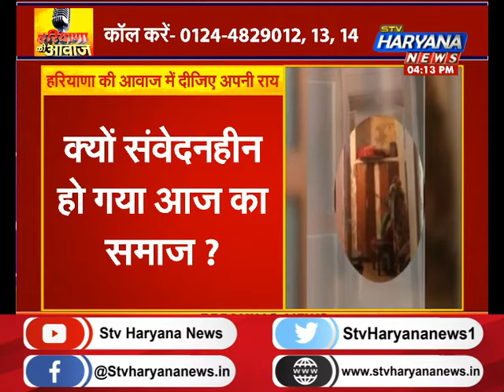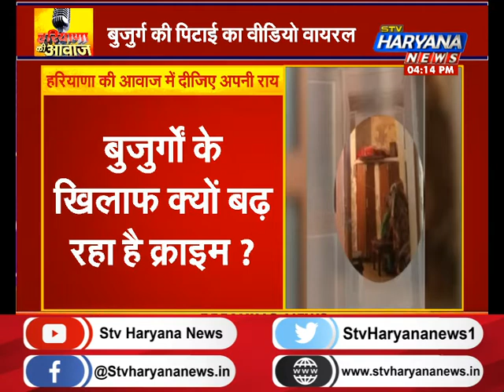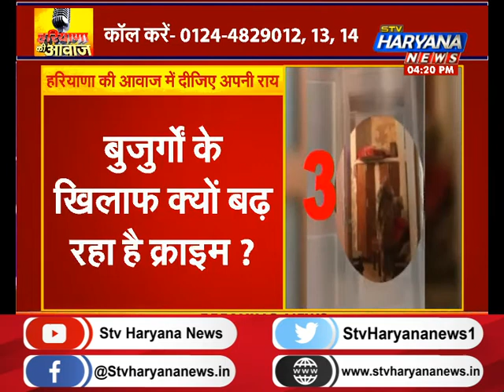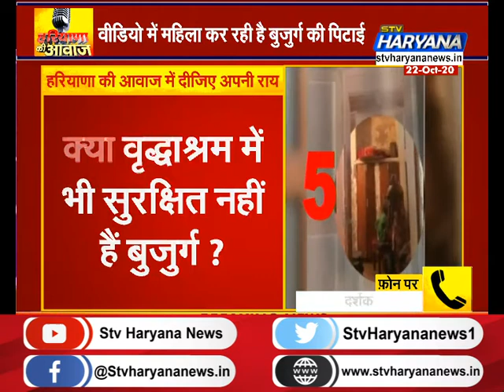वृद्धाश्रम में हो रहा बुजुर्गों से दुर्व्यवहार, क्रूरता की ये कैसी तस्वीर? || STV Haryana News